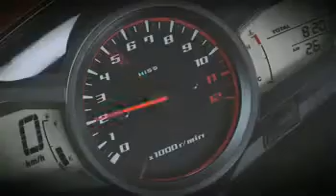2010 Honda VFR1200F - Ad - reklamfilm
2010 års Honda VFR1200F presenteras...